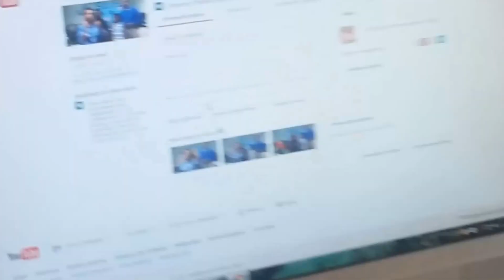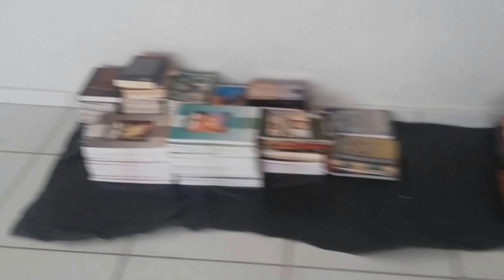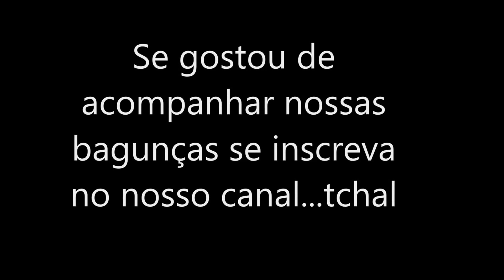VLOG: MUDANÇA...QUE BAGUNÇA!!! (vídeo antigo, antes do ACIDENTE do EDER)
▬▬▬▬▬▬▬▬▬▬▬ஜ۩۞۩ஜ▬▬▬▬▬▬▬▬▬▬▬▬▬▬